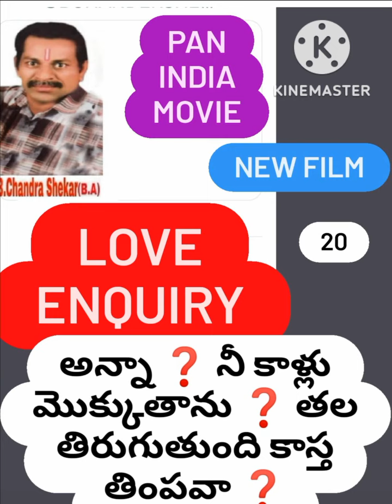డాక్టర్‼️ అన్నా వాడు నా భార్య పిల్లల్ని చంపేస్తాడు❓️🔥B ChandraShaker B💥 9640037003💥🔥